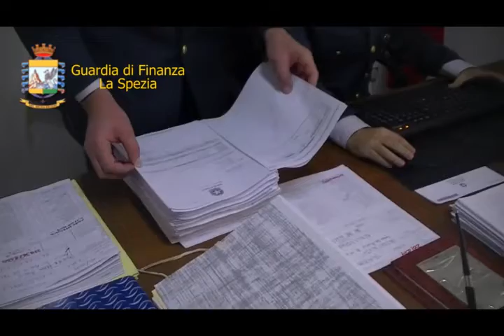Operazione "Bada bene" della Guarda di Finanza - 230 badanti evasori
Badanti e collaboratori domestici sconosciuti al fisco che hanno omesso di dichiarare i redditi ma chiedevano Naspi e sussidi sanitari. Una colf ha omesso di dichiarare oltre 100.000 euro di reddito in soli 5 anni